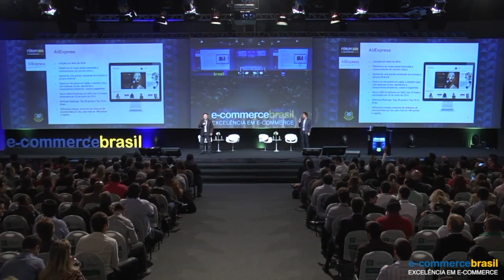Operação Aliexpress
Alex Tsai e Lucas Peng, representantes do Grupo Alibaba, mostram os passos da operação do maior mercado online do mundo, Aliexpress.